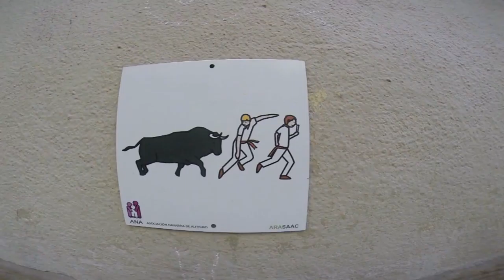Running of the Bulls trailer 2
The Vicarious Adventure Series continues with the 2nd trailer for my upcoming San Fermin Festival aka The Running of the Bulls. Filmed using Go Pro.